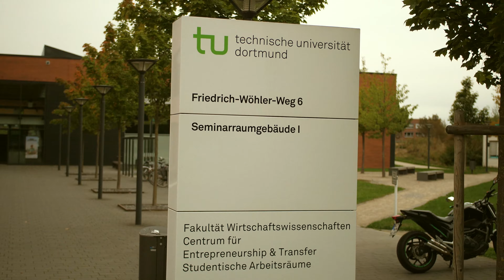Why TU Dortmund University?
Winning entry of the student film competition within the framework of the International Week 2018.

Gewinnerbeitrag des studentischen Filmwettbewerbs im Rahmen der Internationalen Woche 2018.